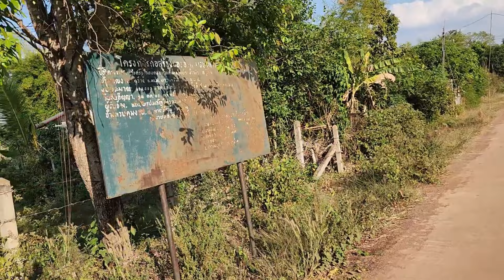Our Reaction to Most Popular German Songs from 1980's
We are a Married Thai-Canadian Couple reacting to everything Germany has to offer!